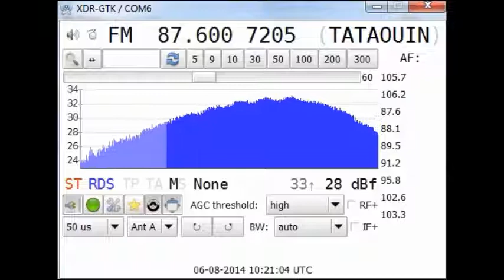[SpE] 6Aug14 TUN Radio Tataouine, Zarzis 87.6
Received via sporadic-E. Distance 2122 km. 93.9 from the same TX in at the same time.